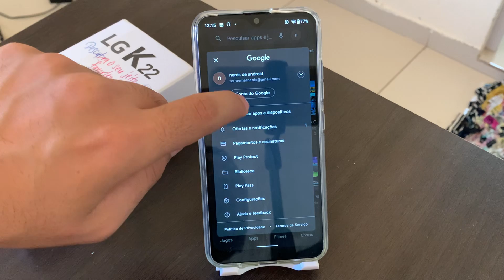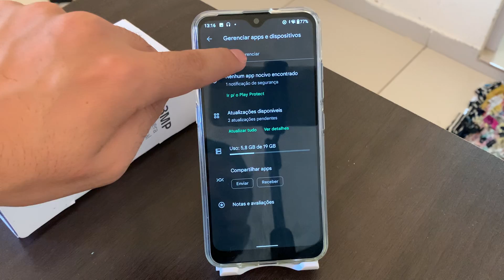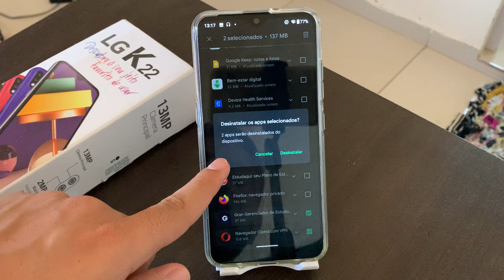Como desinstalar vários apps no LG K22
Fala pessoal, nesse vídeo quero mostrar como você desinstalar vários aplicativos no LG K22.